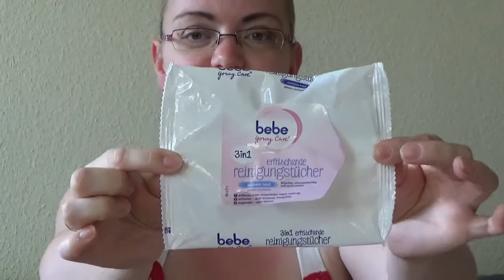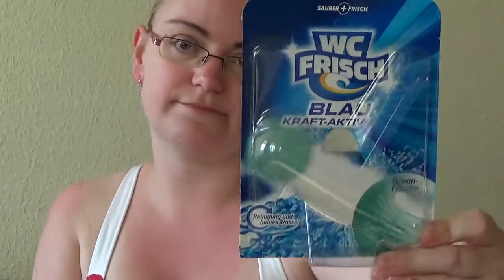Aufgebraucht Juli 2015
Hier sind alle die Dinge , welche ich im Juli aufgebraucht habe. ,viel Spaß dabei